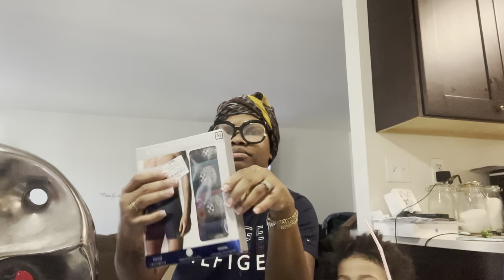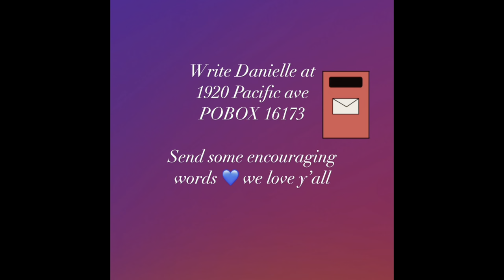DANIELLE CLOTHES HAUL OMG 😱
We love y’all